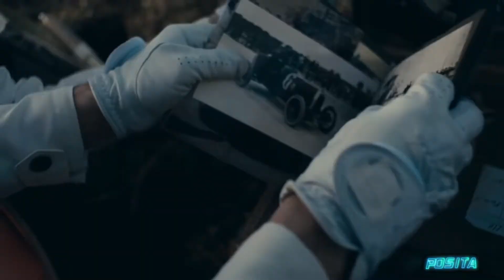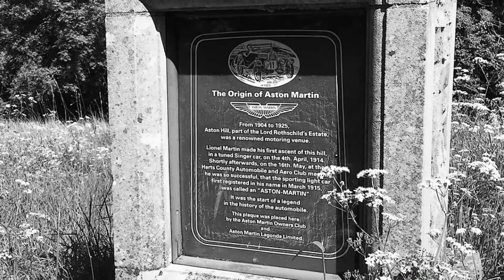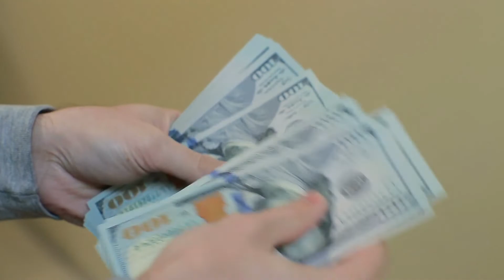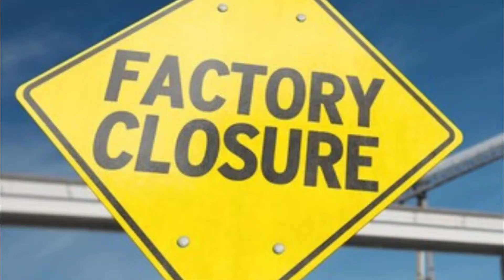Sejarah Aston Martin, Bangkrut Dan Ditinggal Pendiri.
Dividio Kali ini kita akan membahas tentang Sejarah Aston Martin, Bangkrut Dan Ditinggal Pendiri.
Aston Martin didirikan oleh Lionel Martin dan Robert Bamford pada tahun 1913 di sebuah bengkel kecil di Kota London. Untuk informasi selanjutnya kalian bisa cek dividio kami.